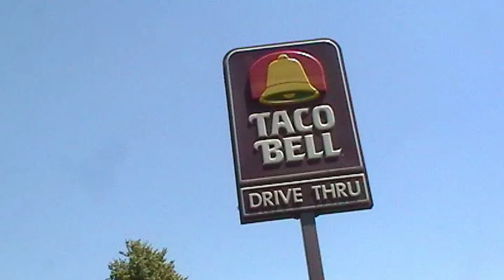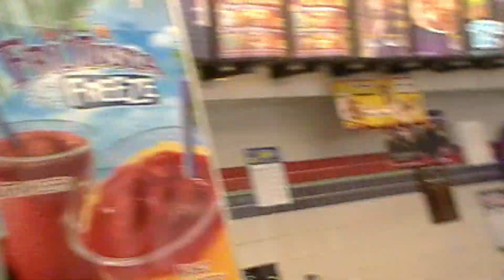Epic Taco Bell Meal Time - (Epic Meal Time Parody)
Like/ Fav

So this is basically just a fun project i felt like doing a long time back, make a parody of Epic Meal Time. I probably will get alot of neg feedback for attempting to replicate EMT, but if you dont like it, dont watch it, I did this for the fun of making videos. For everyone else.